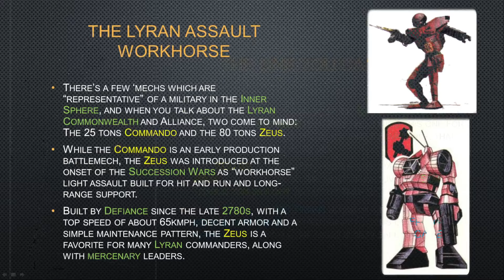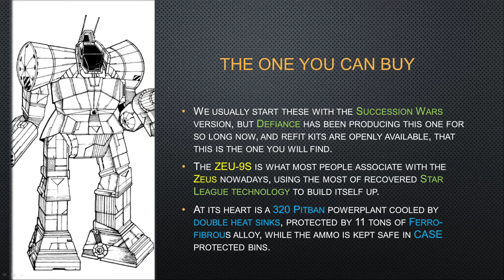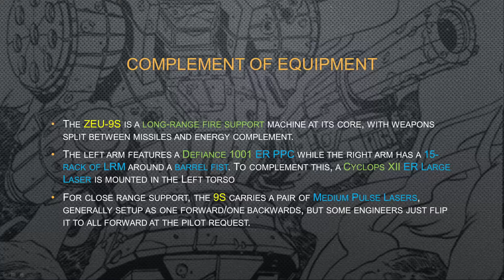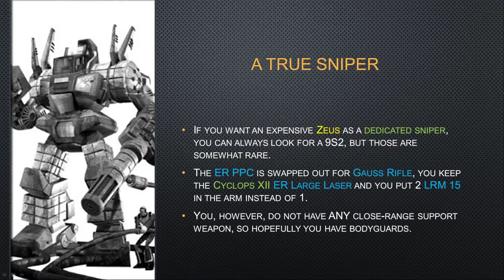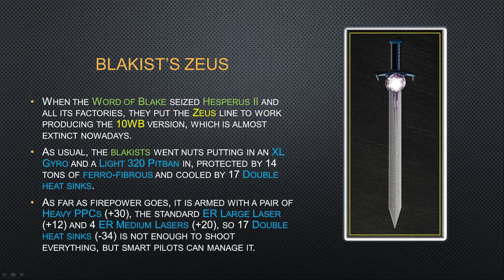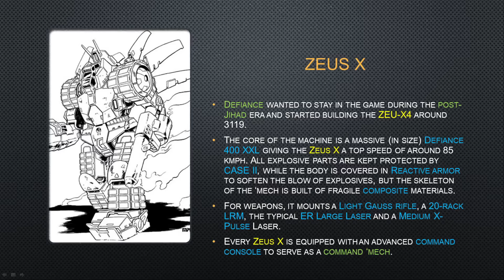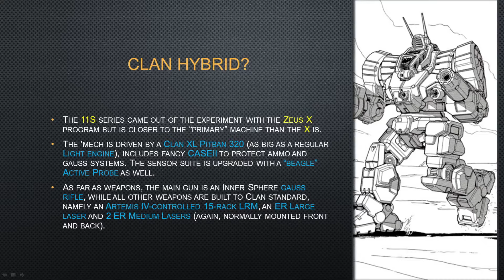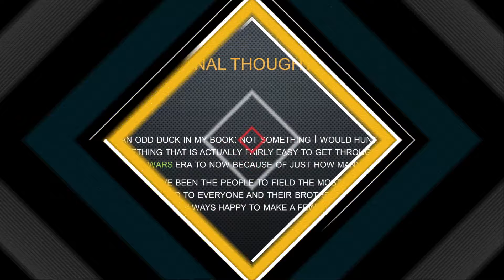Battletech's Lord of Thunder! The ZEU Zeus takes the field!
In the "small assaut" category, the Zeus is a staple of Inner Sphere warfare as it has been around since the very start of the Succession Wars. WIth actually only a few refit kits during that period and various modernization programs, the Zeus (and its descendant, the Zeus X) remains a common sight in the Lyran Alliance!

I'm on Twitter: @SilverCyanide2